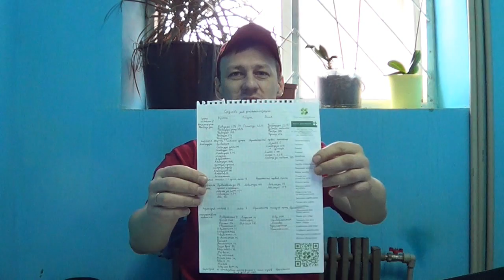Обработка КОРОВЫ от ГЛИСТОВ. Ответ на вопрос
Друзья, это ответ на вопрос по поводу дегельминтизации (обработки скота от гельминтов). Задала его Елена Приходько. Видео вышло довольно пространное, но в тоже время думаю оно будет полезно тем, кто интересуются этой темой.